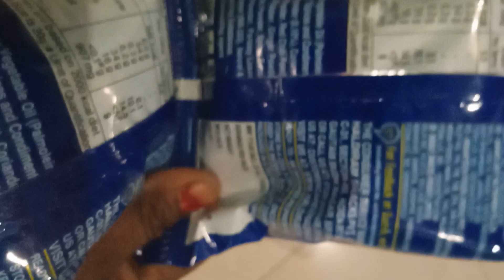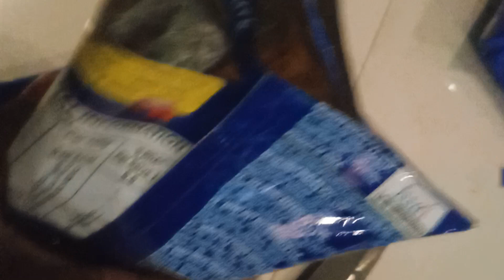open to unboxing patato chips! 😋😋shortvideo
unblock to patoto  chips .yummy&  tasty
tasty masala full chips
chips lover
🤤cripcy & crunch
patatochips sound